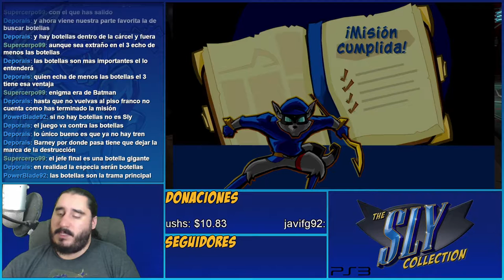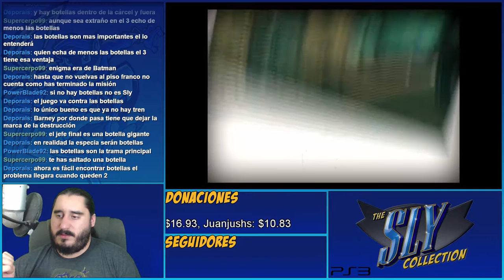Royal Rumble | The Sly Collection [PS3] | Sly 2 - Parte 23